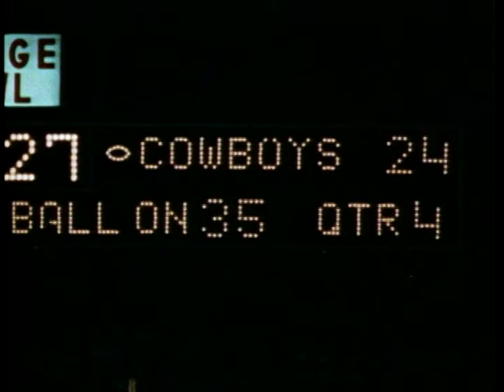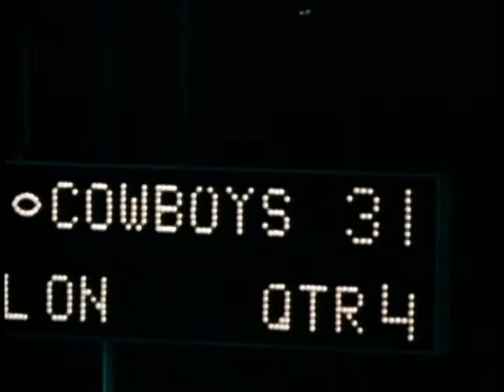Cowboys 2 minute trill...